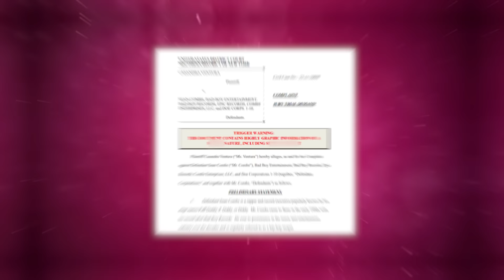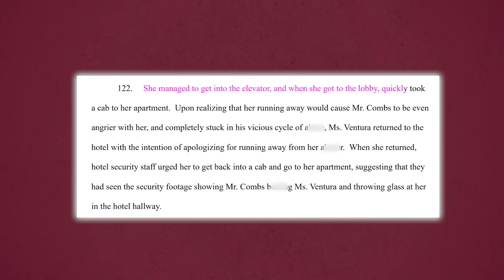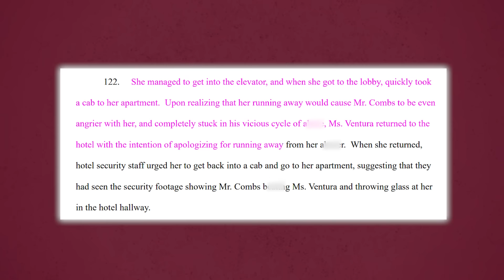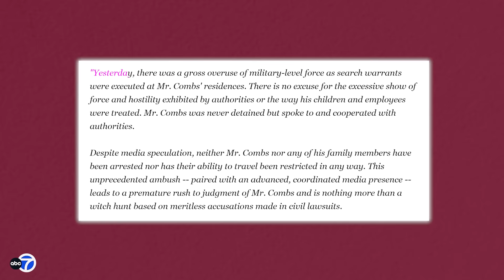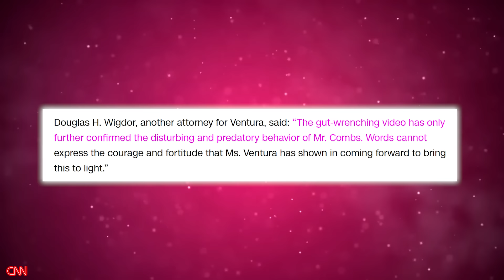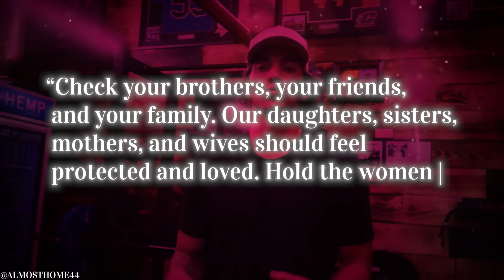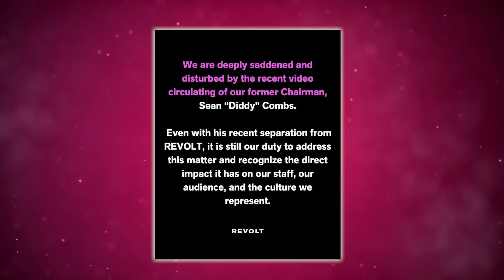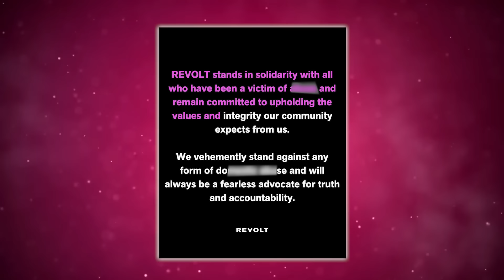Cassie Breaks Silence On D!ddy's Fake Apology | Vows To Sue Again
Y’all Cassie just responded to Diddy’s apology video, and just like many of the people who responded to it including people who worked for Diddy like Roger Bonds, Cassie is not digging the fake apology.

Unsurprisingly, Cassie is not here for any of it, especially after Diddy tried to make everyone believe that she’s a liar who was just hoping for a hefty pay day with her lawsuit!